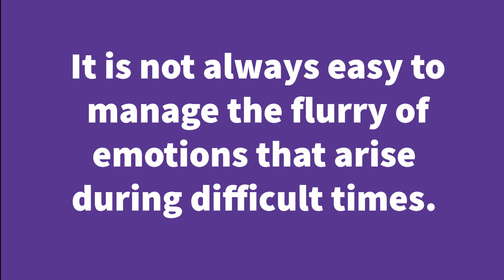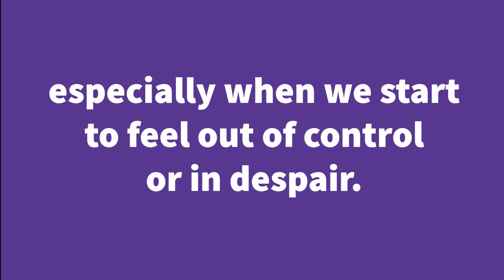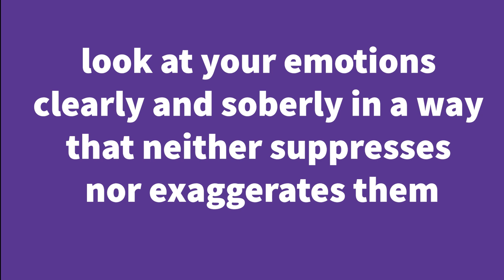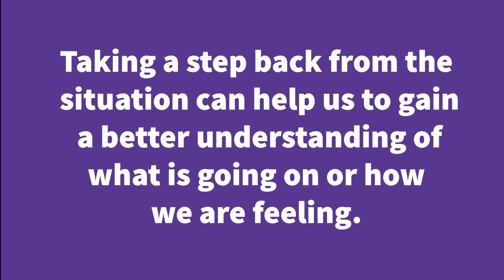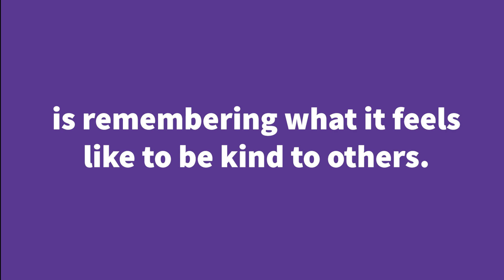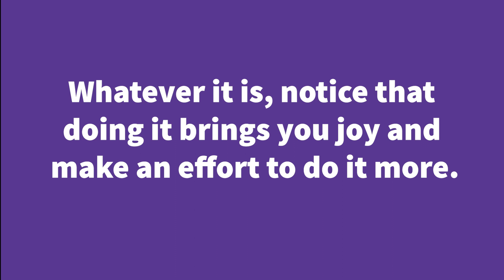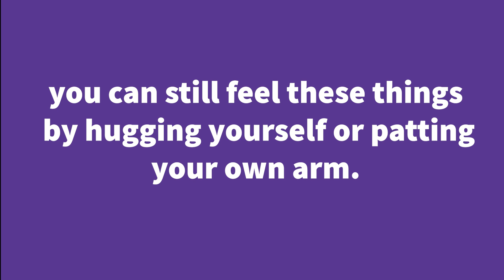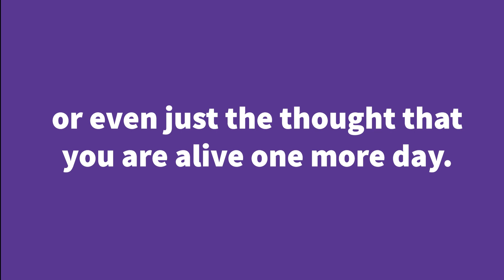CMRH Bitesize: Resources - Improving self compassion - ep6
Welcome to the CMRH bitesize session on CBT skills. In this session Sapphire talks you through different strategies to improve self compassion and where to start from